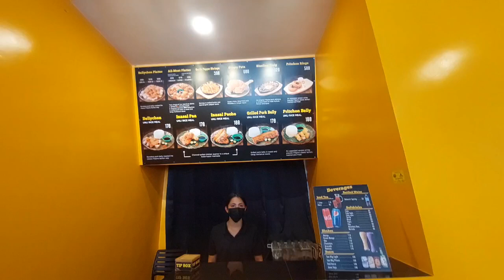Having Lunch in Alona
And don’t forget to turn the notifications on to keep updated!!!